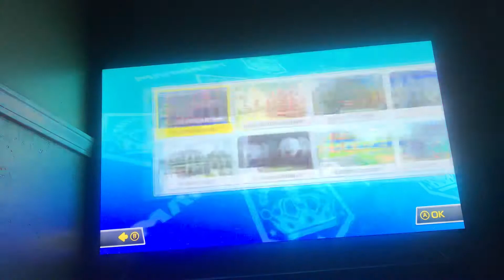Mario Kart 8 Deluxe - Battle with Balloon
Mario Is Number One at Balloon Battle. Mario Is Got a Crown